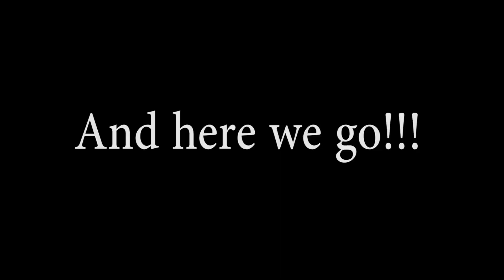Hurrah! My Dog Says "Mamma"! Most Funniest Dog Ever, Archie! :)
Very positive and funny video of French Bulldog saying the word mama and doing a lot of funny things on the way.
It is stay home time and we are doing Archie movies now :)